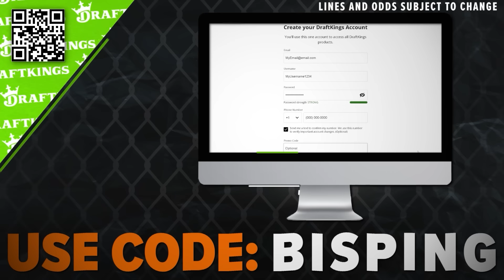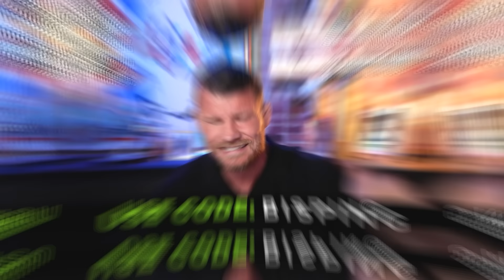BISPING interviews TOM ASPINALL; After UFC 304, Jones will Want Pereira NOT ME!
Don’t miss out on all the action this week at DraftKings! Download the DraftKings app today!

Michael Bisping chats with UFC interim heavyweight champion, Tom Aspinall ahead of his title defense against Curtis Blaydes in Manchester at UFC 304: Edwards vs Muhammad 2, thoughts on Jon Jones, Alex Pereira and Stipe Miocic. Dipping his hands in petrol, playing Bisping at EA Sports UFC 5 and more!

Please Gamble Responsibly. 21+ (18+ KY/NH/WY). Physically present in AZ/CO/CT/IL/IN/IA/KS/KY/LA(select parishes)/MA/MD/ME/MI/NC/NJ/NY/OH/PA/TN/VA/VT/WV/WY only. Void in ONT/OR/NH. Eligibility restrictions apply. On behalf of Boot Hill Casino & Resort (KS). 1 per new customer. Min. $5 deposit. Min. $5 bet. Max. $150 issued as non-withdrawable Bonus Bets that expire in 7 days (168 hours). Stake removed from payout. Ends 8/18/24 11:59 PM ET.